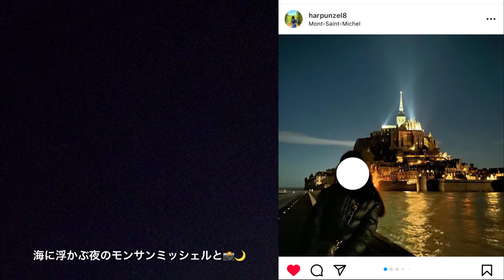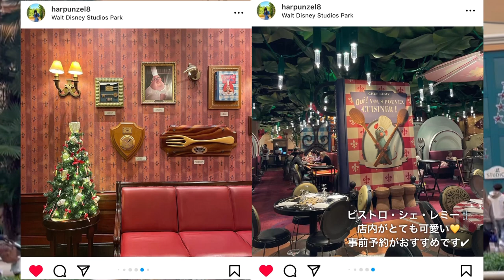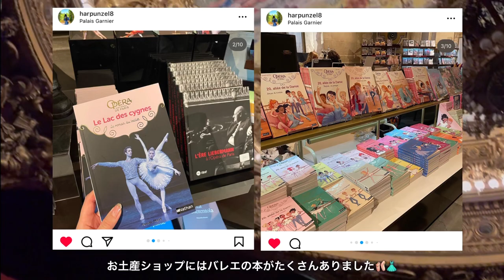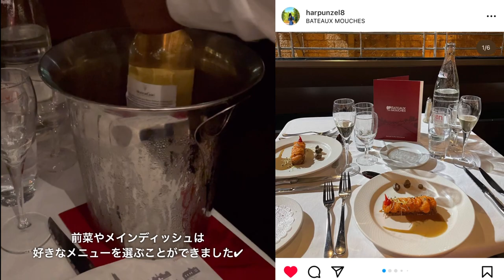【vlog】5日間のフランス新婚旅行🇫🇷｜モンサンミッシェル｜セーヌ川クルーズディナー🍷｜パリディズニー｜ルーブル美術館｜オペラ座｜ボンマルシェ百貨店｜アンジェリーナ🍰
こんにちは、Harp(はーぷ)です🧚‍♀️🍓

9日間の新婚旅行(スペイン/フランス)をvlogにしてみました📹
こちらはフランス編です🇫🇷
24歳同い年夫婦で自己手配で旅行しました🎫

なんとスペインからフランスへ向かうフライトで2人ともロストバゲージに遭いました👜
2人とも所持品はスマホとパスポートのみ、、
フランス5日間は機内用だる着にノーメイク、ノーヘアコテで過ごすことに🥲

皆様は必要最低限の化粧品、薬、コンタクトレンズ(私たちは裸眼人間のため大丈夫でした)等を機内持ち込みすることをお勧めいたします

結局私たちのスーツケースは日本に帰国した1週間後に戻ってきました👜
ロストバゲージは災難でしたが、楽しく旅行し無事帰国できたことに感謝したいと思います💝

フランス旅行で気になること、vlogの感想等お気軽にコメント下さい💛
今後は国内旅行やカフェ巡り、メイクやファッション等、OLの日常vlogをアップしていきます🎞